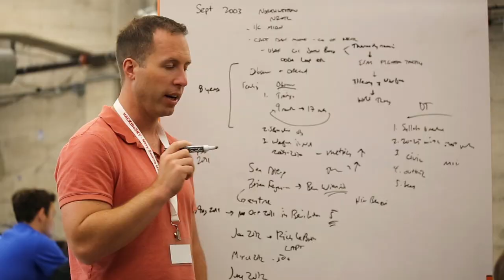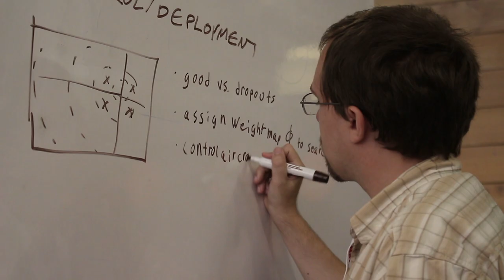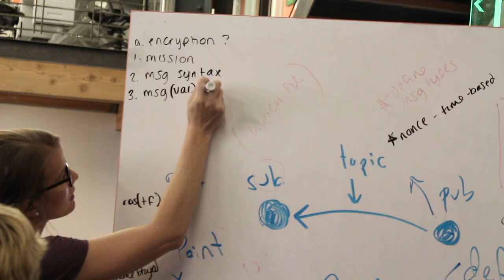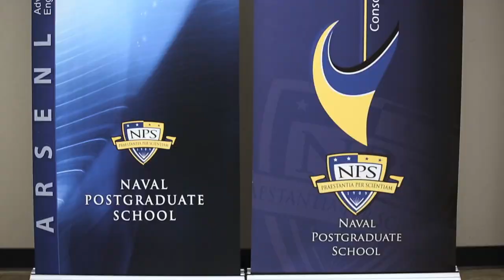Navy Dares Top Coders to "Hack the Sky"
NPS, the Navy's Office of Strategy and Innovation, and Defense Innovation Unit Experimental brought together nearly 150 of Silicon Valley’s best coders, hackers and all around cyber experts at warehouse-turned-innovation hub Galvanize in the heart of San Francisco, California. Their charge was to hack into the code controlling NPS' fleet of autonomous swarming drones.